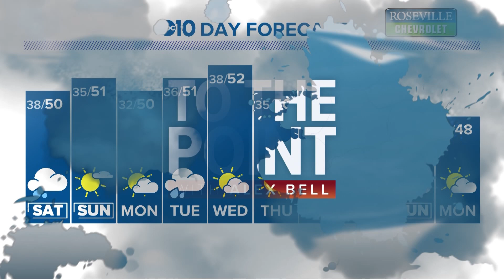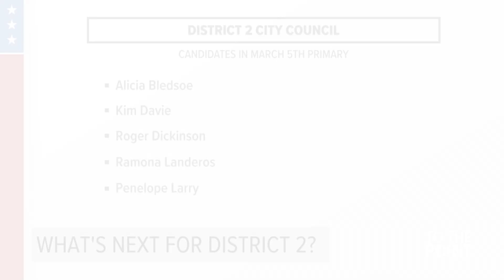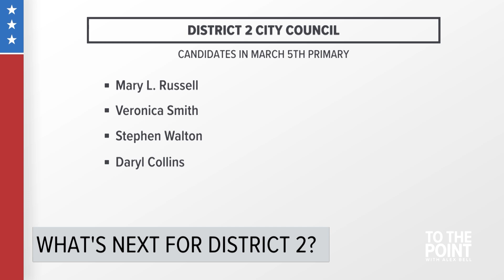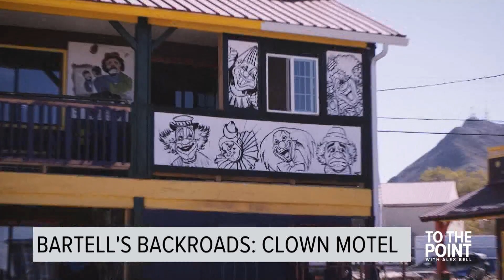Father of child suspect back in court | Jan. 5, 2024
To The Point with Alex Bell | Jan. 5, 2024 full show